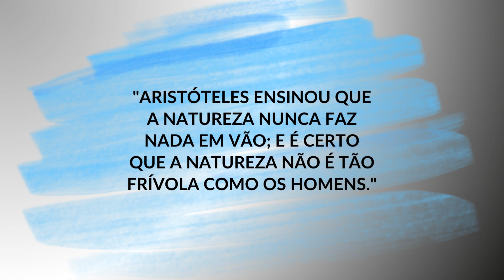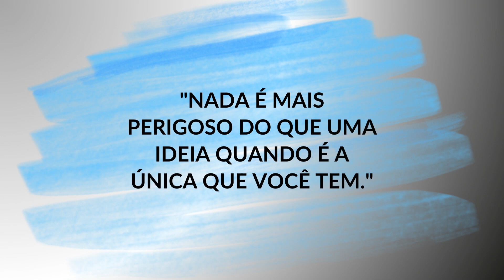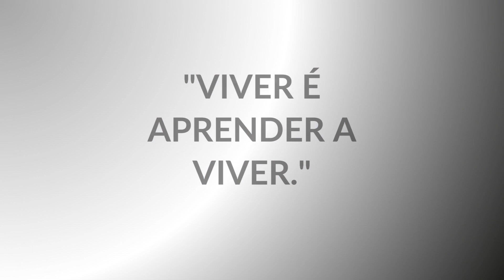Giambattista Vico, citações 1668 1744dc